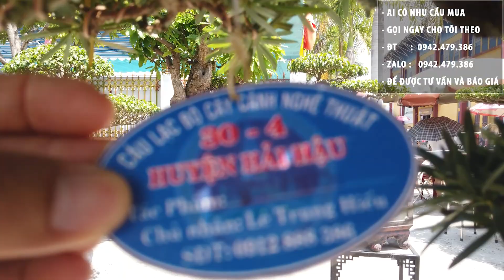Cây cảnh Tùng La Hán Bonsai mini dáng trực để bàn